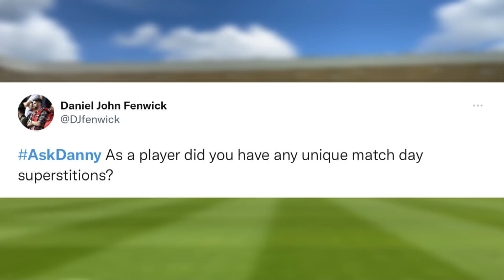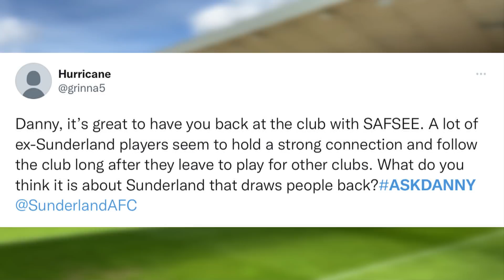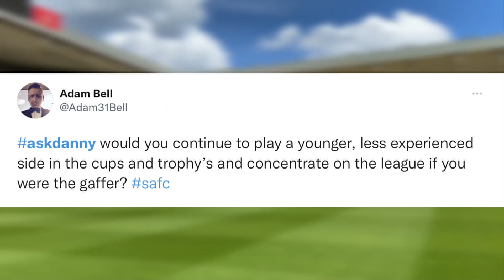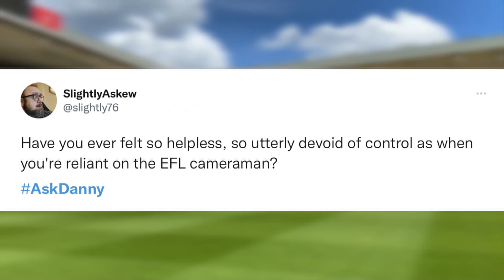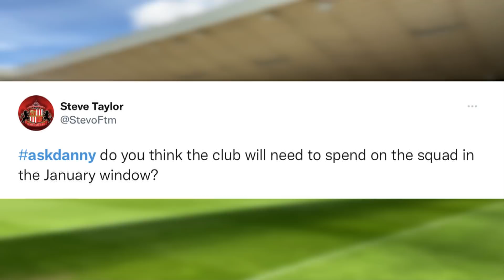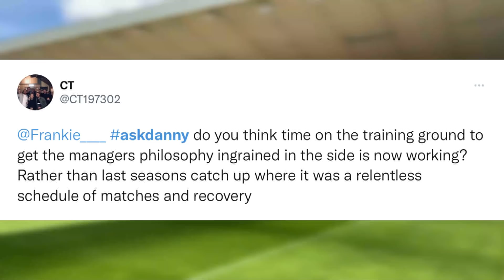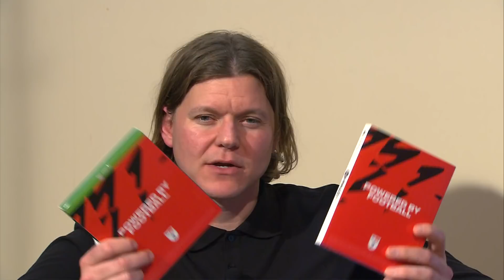Post-Match Show: Crewe Alexandra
Rewatch yesterday’s post-match show with Frankie Francis and Danny Collins.